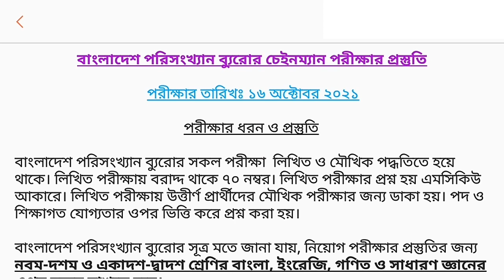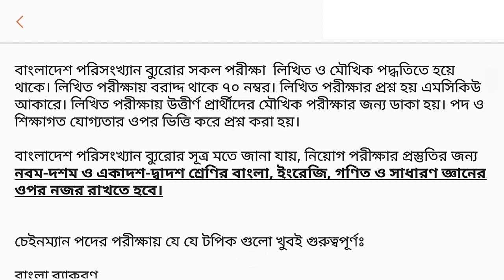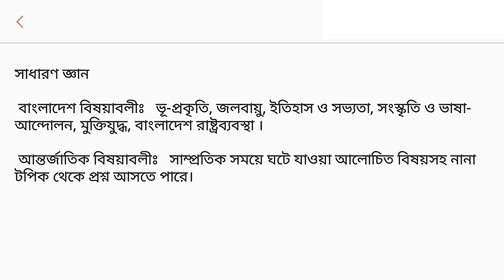How to prepare for the Bangladesh Bureau of Statistics Chainman Exam/কীভাবে চেইনম্যান প্রস্তুতিনিবেন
Bangladesh Bureau of Statistics Chainman Exam Preparation        Important topic preparation for the Chainman exam

 Exam date: 18 October 2021

   Test type and preparation

 All the examinations of Bangladesh Bureau of Statistics are conducted in written and oral manner.  60 marks are allotted in written test.  The written test questions are in MCQ format.  Candidates who pass the written test are called for the oral test.  Questions are asked based on position and educational qualifications.

 According to the Bangladesh Bureau of Statistics, in order to prepare for the recruitment test, one has to keep an eye on Bengali, English, Mathematics and General Knowledge of Class IX-X and XI-XII.

 The topics that are very important in the examination for the post of Chainman are: